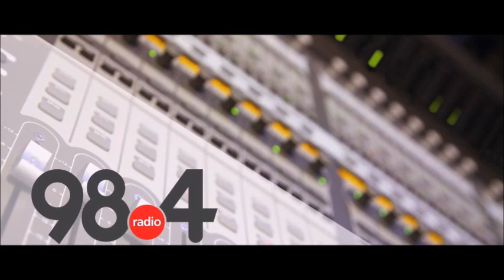Μεσημβρινό Δελτίο Ειδήσεων 14/1/2022